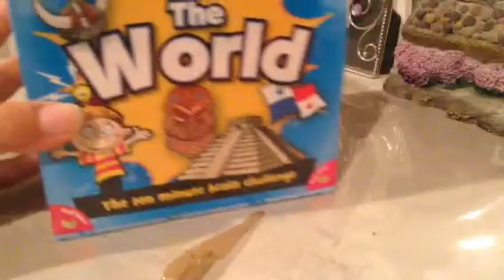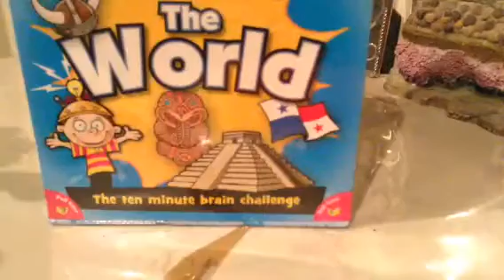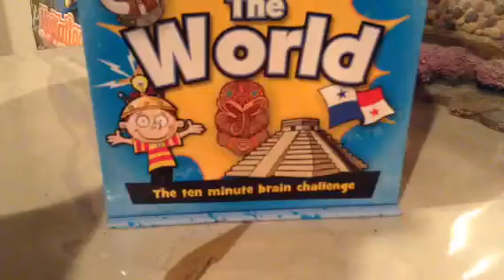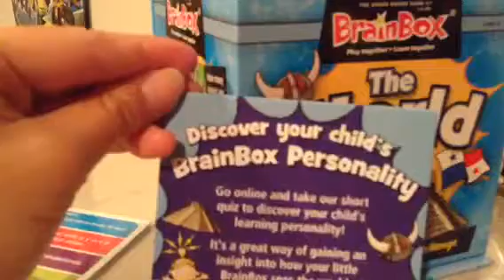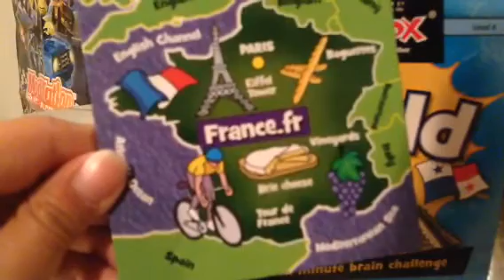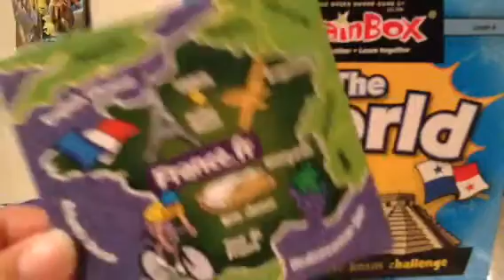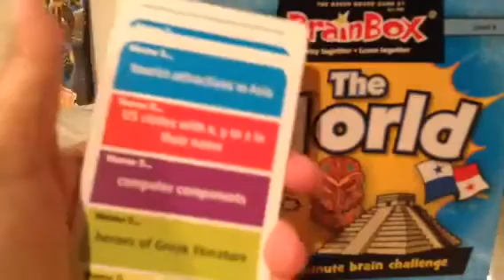Brain box card game the would